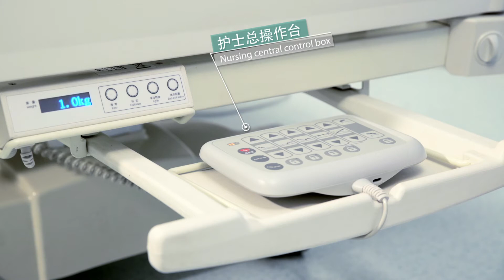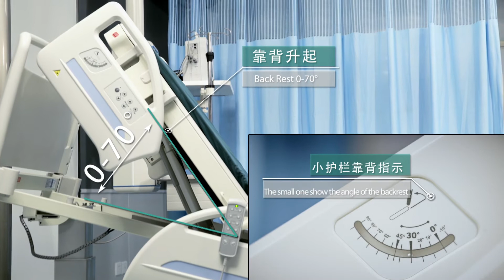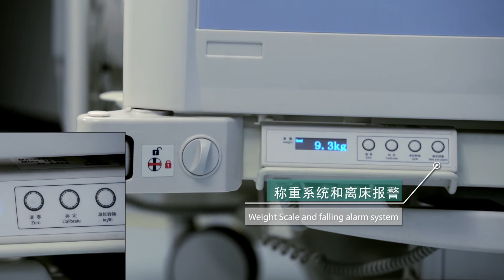DA-7 seven function electric ICU hospital bed with weighing system(A1)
Name:DA-7 Type A1 Electric ICU hospital bed
Technical features
Outer dimensions (Side rails up): L2240*W1060mm(±10mm)
Mattress platform: L1965*W920mm(±10mm)
Bed height:H520-920mm(±10mm)
Bed extension:200mm(±10mm)
Maximum backrest: ≥70°
Maximum knee rest:≥30°
TR/ATR:≥12°
Lateral tilt: ≥15°
Height of side rails(above mattress platform): 440mm(±10mm)
Safe working load: 200kgs
Electric parameters
Power supply: 220V/110V, 50HZ / 60HZ Maximum input: 1.6A,450VA Protection against water and dust: IPX4 Equipment classification: Class I Level of protection against injury from electrical current: Applied part type BF Electric motor operation mode (load factor): 10%, max2min/18min
Certificates
Pukang Medical is certified according to European norms and quality system: EN ISO 9001:2008,EN ISO 13485:2003 EN ISO14001:2005 Products are manufactured according to European norms for medical technology and hospital beds EN 60601-1,EN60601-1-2 ,EN ISO 14971, 93/42/EEC,90/384/EEC EN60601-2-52:2009
HEBEI PUKANG MEDICAL INSTRUMENTS CO.,LTD
Address : Dongshiduan Town, Xushui District, Baoding City, Hebei Province , CHINA